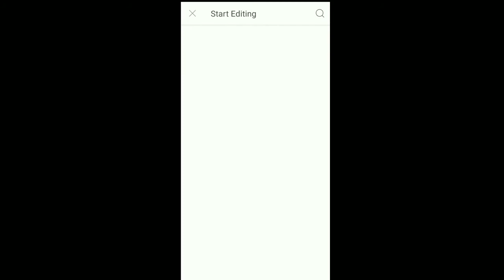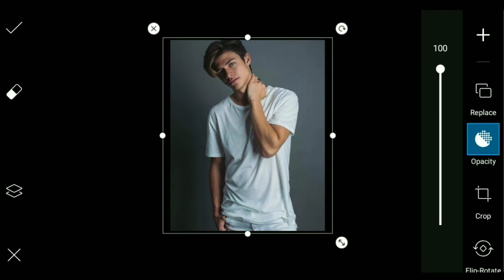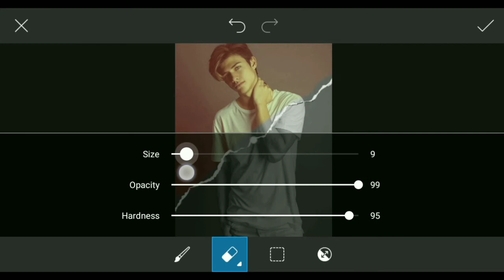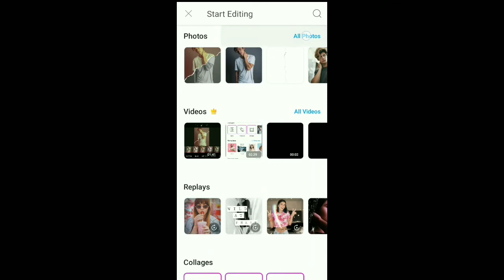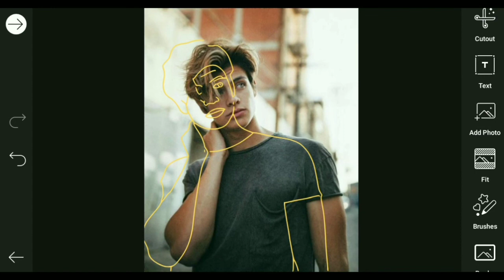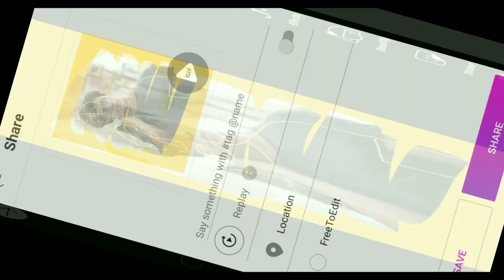PicsArt Photo Editing Tutorial || PicsArt Edits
Instagram jurusantutorial
Jurusan Tutorial